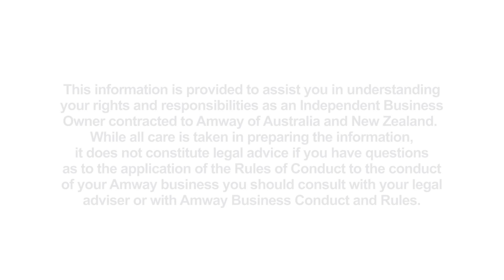Rules of Conduct - Unapproved Products Claim